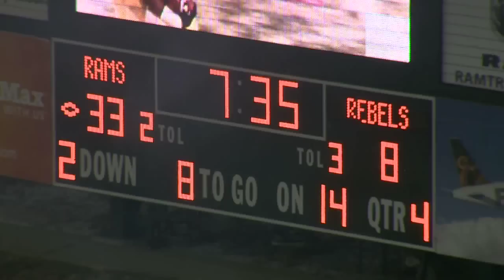Ram Report 11/11/12 Colorado State University (Part 1)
This week's episode includes:
-Highlights and reactions from CSU Football victory over UNLV
-Feature on Ram Legend Kevin McDougal
-Highlights and reaction from Ram Volleyball's victories over UNLV and Fresno St.